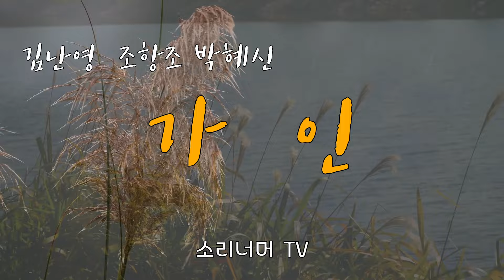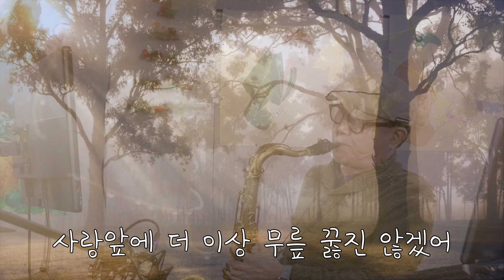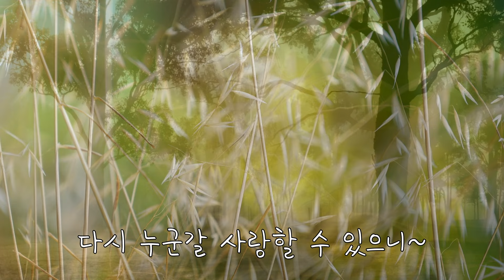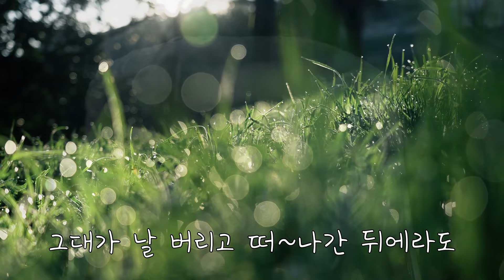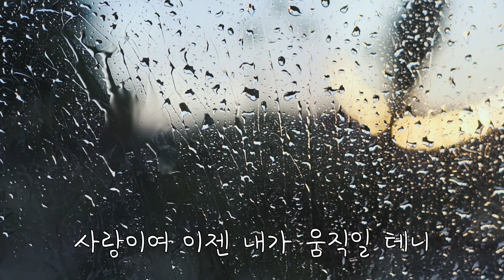가인 불타는장미단 조항조 테너색소폰연주 김란영 박혜신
김란영님의 가인 입니다. 멋진노래인데 최근 조항조님과 박혜신님이 아주 잘 불러주셔서 테너색소폰으로 연주해봤습니다. 앨토의 부드러운 음색은 아니지만 훨씬 좋은 것 같습니다. 참 좋은 곡입니다.